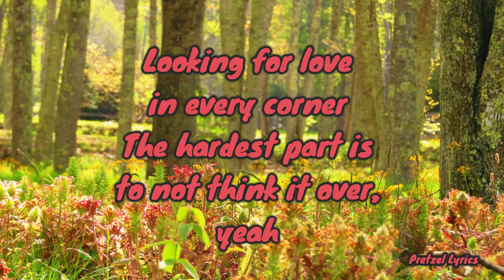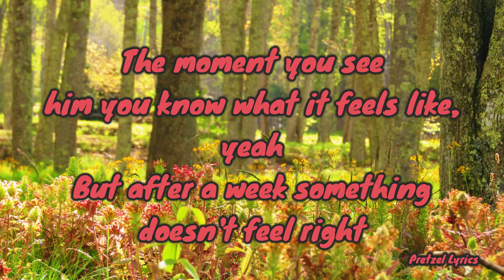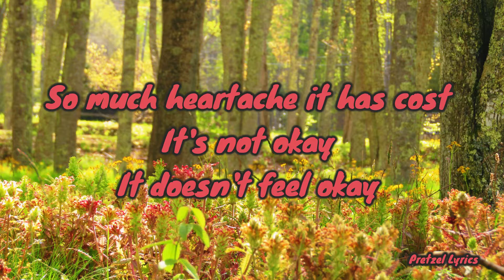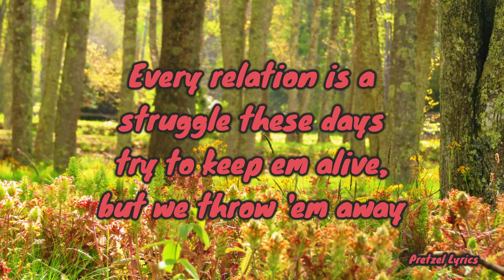Looking For Love by Aldenmark Niklasson | LYRICS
Song: “Looking For Love" by Aldenmark Niklasson

Background Image: Picture taken by Sarah Pretzel in Burnsville, NC